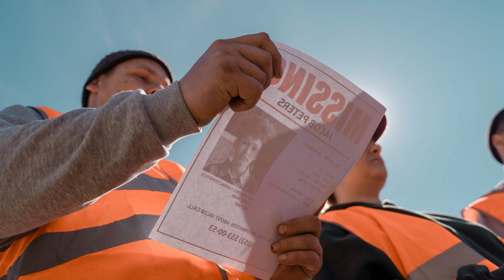"Lost Girls" by A Love 8.15.11 The Forgotten The Unwanted The Nameless Bound & Tied The Deprived